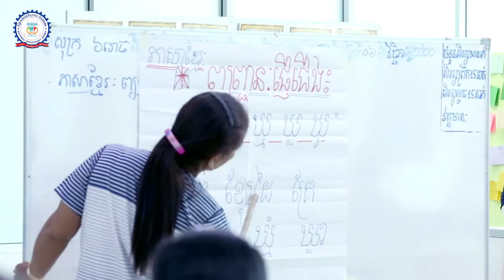លោកស្រី អ៑ៀ សុខលី ប្រធានផ្នែកធនធានមនុស្ស និងរដ្ឋបាល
ការចាក់ផ្សាយវិដេអូ ស្តីពីការចែករំលែកបទពិសោធន៍លើការលើកកម្ពស់ផលិតភាពរបស់រោងចក្រ Top Summit Garment Inc.